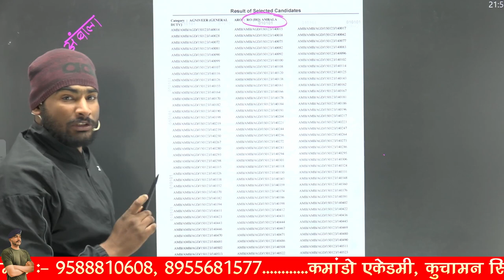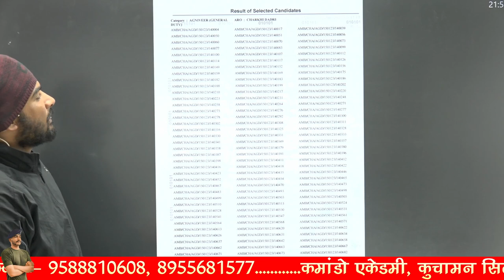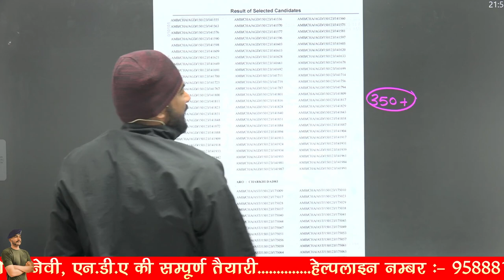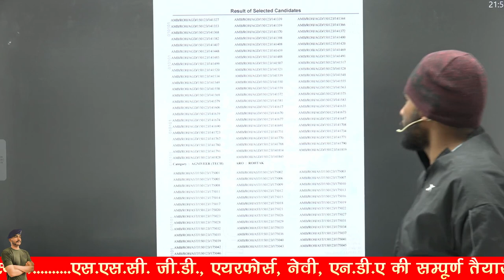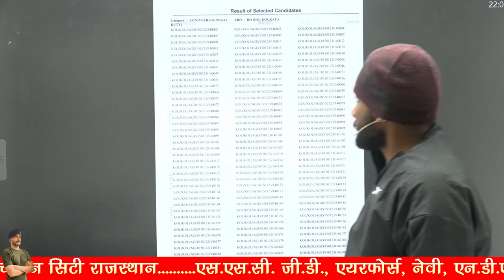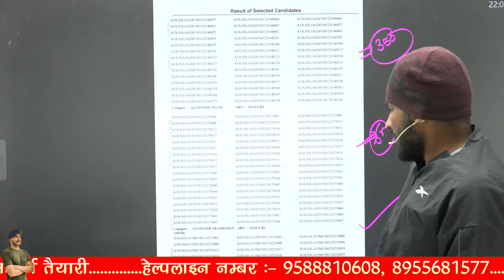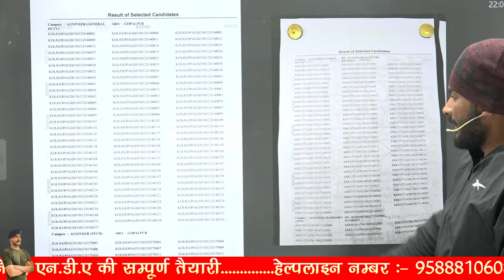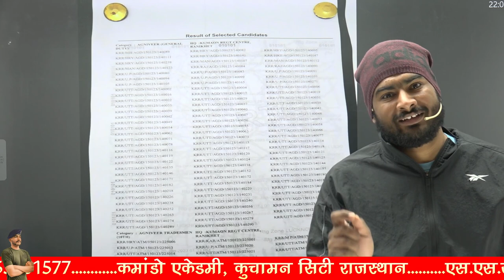Army Agniveer Results आ गया , आर्मी रिजल्ट जारी